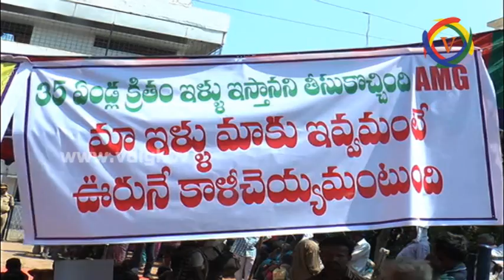AMG INTERNATIONAL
విశాఖ ఎఎం జి ఇంటర్నేషనల్ ఎదుట తమకు న్యాయం చేయాలని కుష్టి రోగులు నిరసన చేపట్టారు